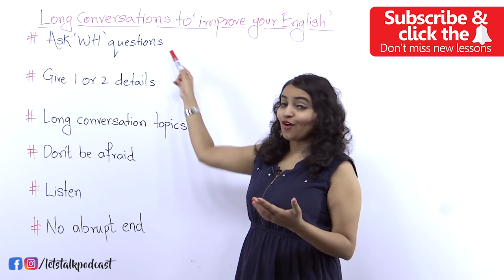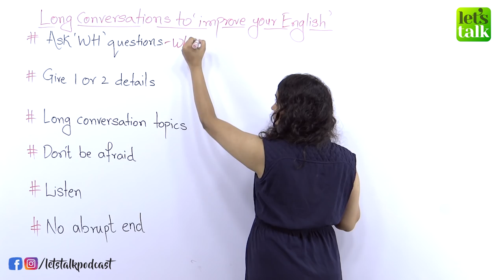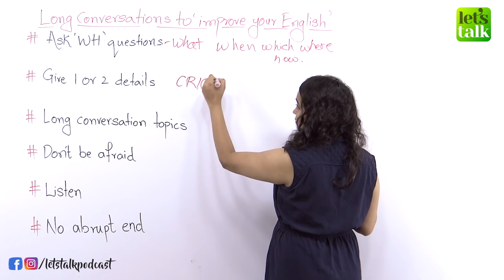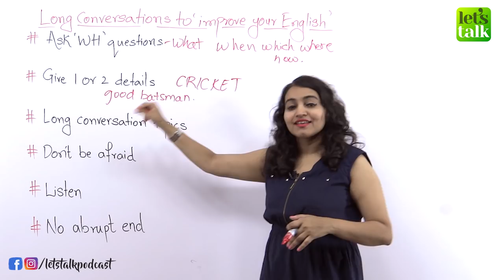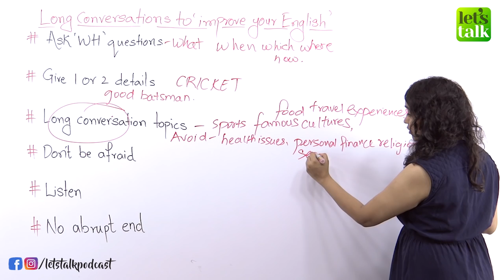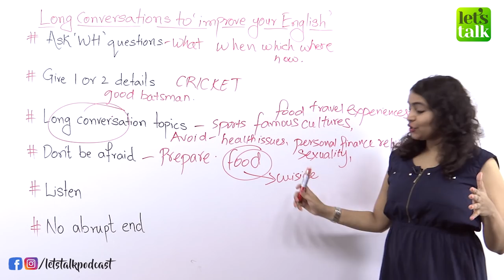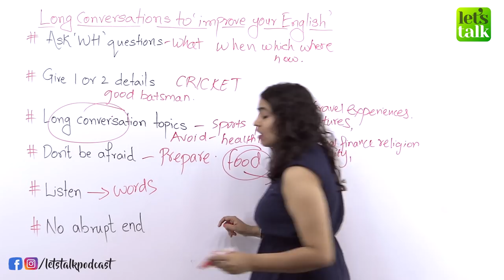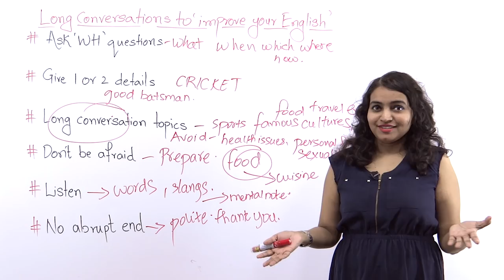How to Improve English Speaking Skills (by yourself) | Tips for Long English Conversations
How to Improve English Speaking Skills [by yourself] | Tips for Long English Conversations & Communication skills

Are you stuck at the beginner level of English and don’t know to to proceed to the advanced level of English. These English speaking tips are just perfect for you to improve your communication skills.. Learn how to improve your English speaking skills by having long English conversations. As a beginner in English, you get stuck after saying a few phrases and that’s the end of conversation. This English lessons will give you tips to have long conversations and help you speak English fluently and confidently. Your English teacher Ceema has provided a step-by-step process to build an English conversation so that you are not stuck in the middle and keep that interesting talk going. You could ask some interesting English questions and answer them, follow these English conversation tips and your level of English would certainly take a surge in a short period of time.